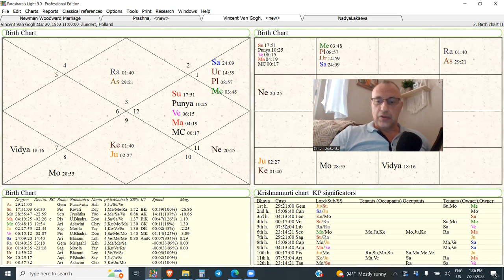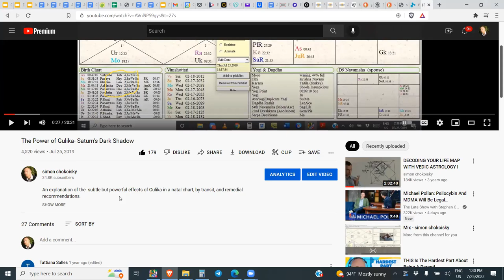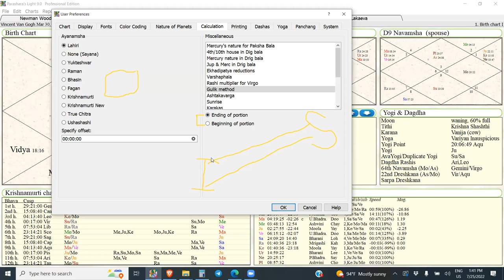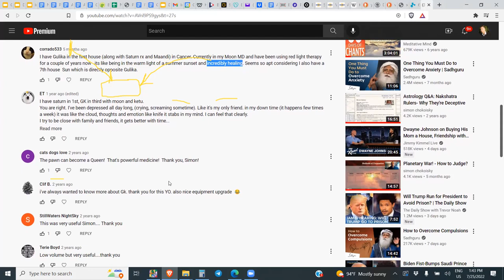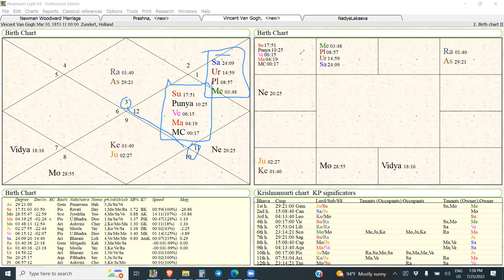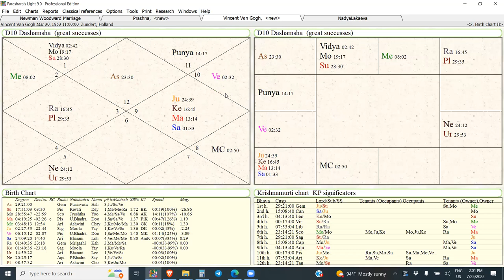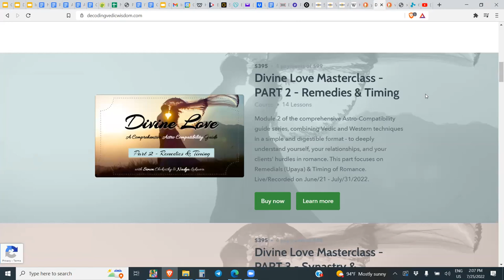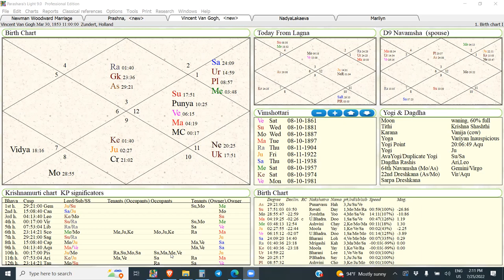The Astrology of Vincent Van Gogh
A Jyotisha perspective on the chart of arguably the most famous painter in modern history... fascinating because 100% of that fame came AFTER his death. A look at what made him a tragic figure living in poverty and misery during his short life, and a perspective on how perhaps we could have helped had we been there to guide him.  Particular attention paid to Gulika, Gandanta Moon, the nodes (Rahu and Ketu), and a very deceptive Jupiter.

The goal of Jyotisha (Vedic astrology) is to give us insight into what makes people tick, and based on that insight to share wisdom and tools with our clients. Relationships are perhaps the most crucial piece in the happiness puzzle, and for Vincent they were especially important in shaping his life. His chart shows how rejection in love can affect an entire lifetime, and how important it is to have tools to cope. Check out our Divine Love Masterclass for more insights into the assessment, remedies, and timing of relationships and compatibility